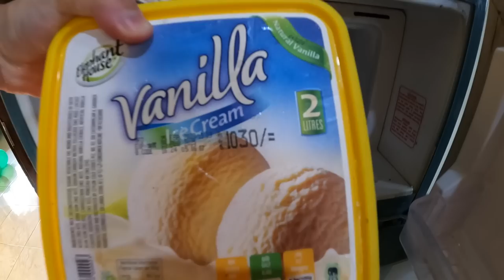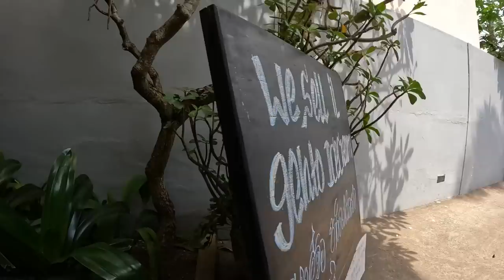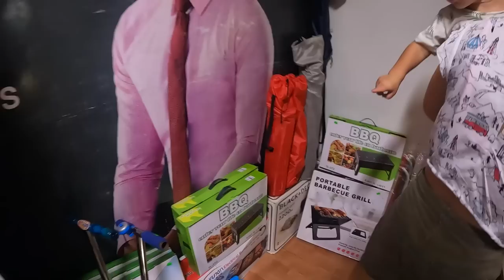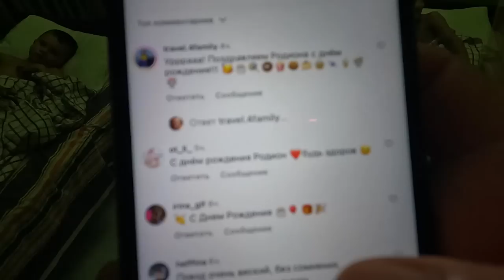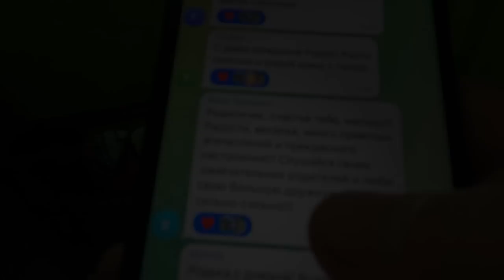РОДИОН СЧАСТЛИВ - отмечаем 6 лет.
Каждый год наши детки отмечают свои Дни Рождения в разных местах. И в этом году они на Шри-Ланке, на океане. НЕВЕРОЯТНО. Родиону 6 лет. Сегодня так же отдаем машину, которую брали в аренду для путешествия по Шри Ланке.

По Турции
По Сочи
По Крыму
По Анапе
По Геленджику